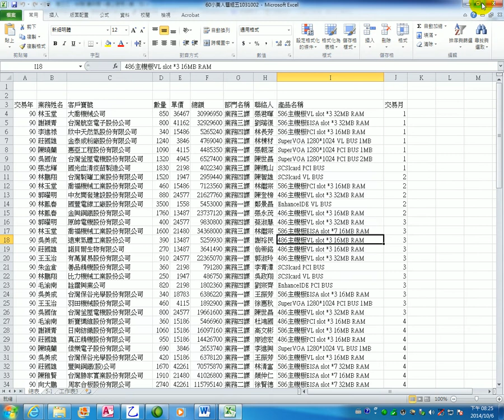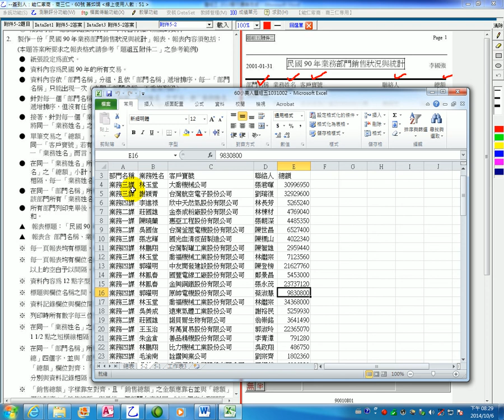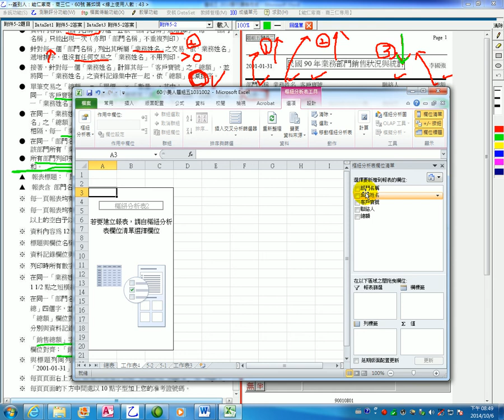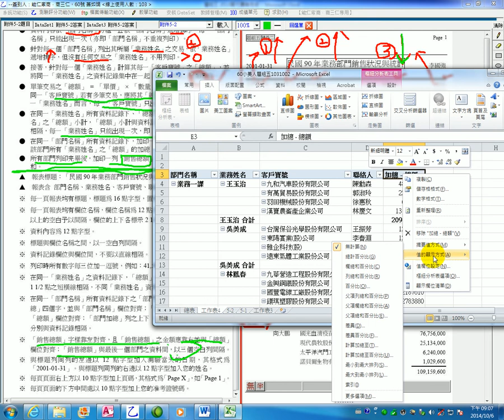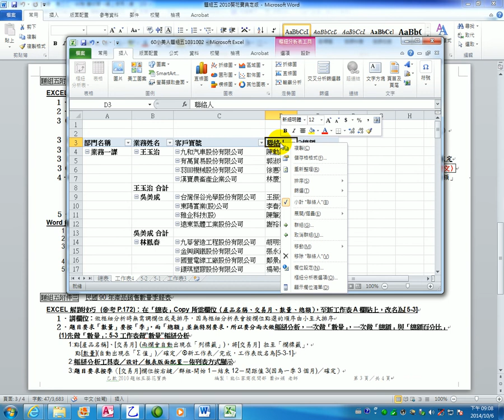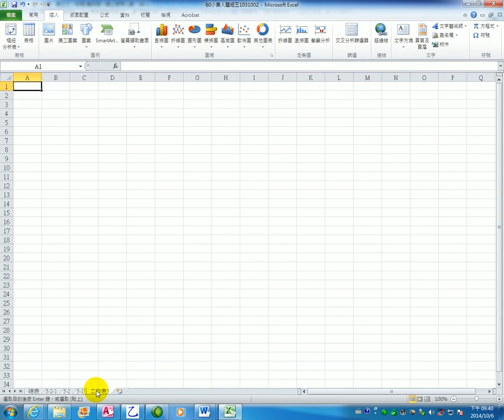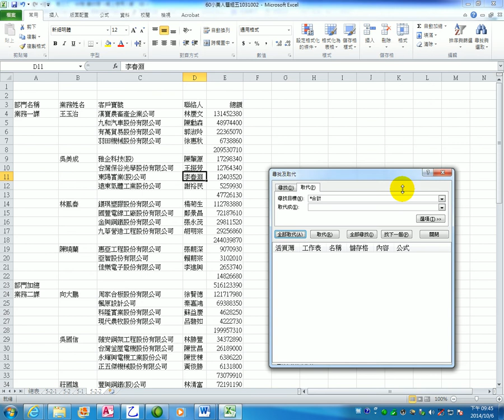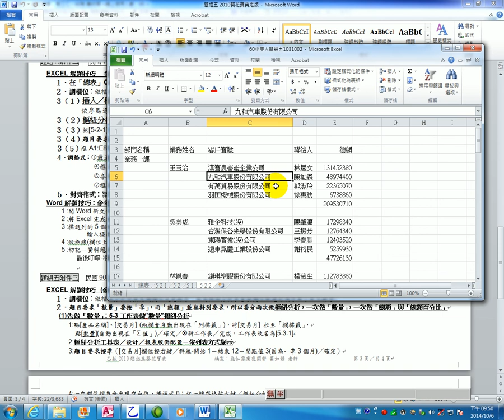娟娟老師乙級電腦軟體應用2010題組五附件二_5-2_完整快速版